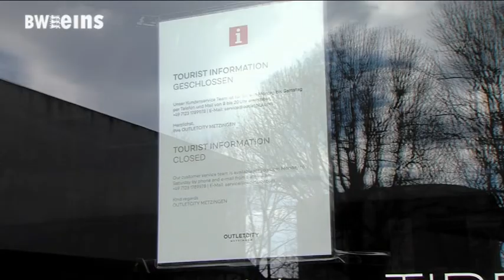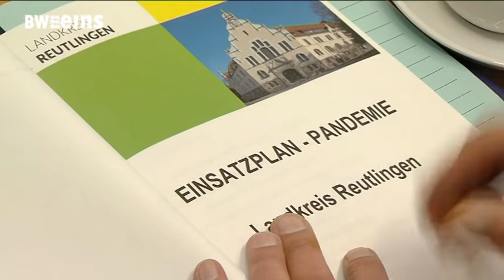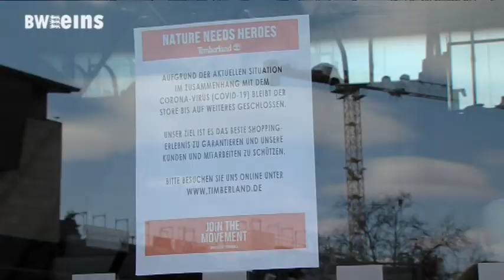BWeins Sendung vom 17.03.2020